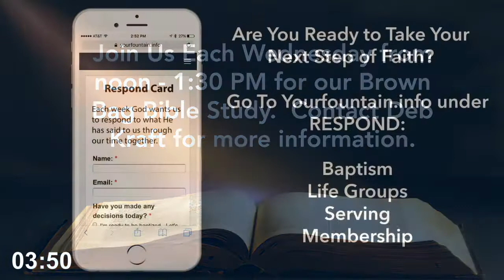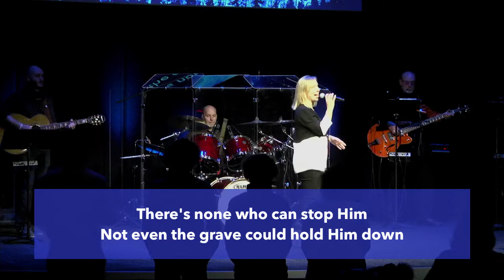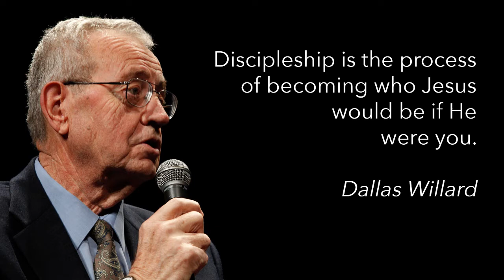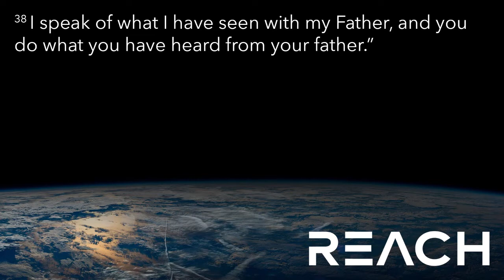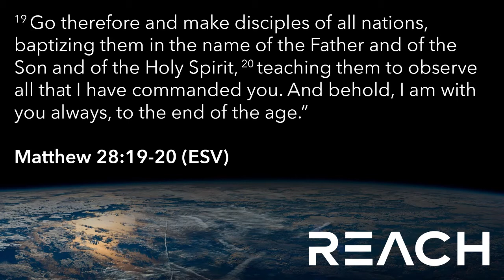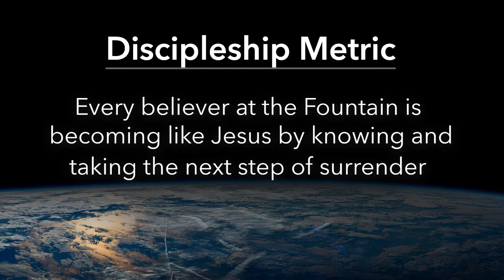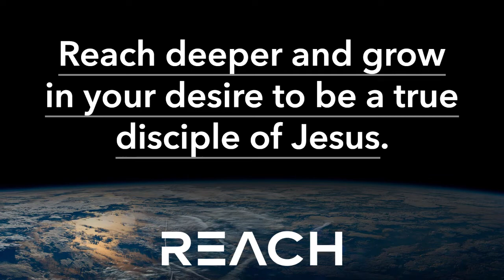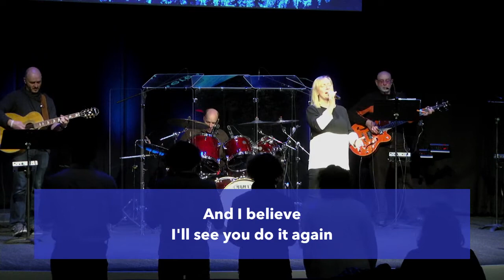Reach Deeper- Feb. 28, 2021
Join us as Senior Pastor, Joshua Hahn, leads us in our series called "Reach," in the book of John. As he teaches us how to "Reach Deeper," in our journey with Christ.